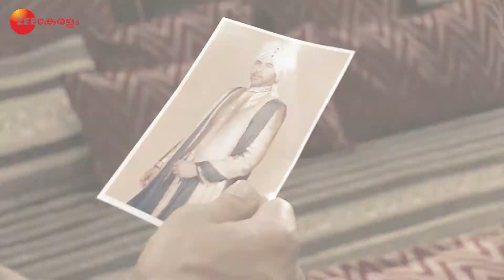Sindhooram | Ep.728 | ആലിയയെ ഒഴിവാക്കാൻ കാരണങ്ങൾ കണ്ടെത്തി പ്രണവ് | Full Episode | Zee Keralam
Pranav makes excuses to keep Aliya away from Abhi while at the cafe. Abhi spots Priya at the cafe when she arrives there to meet Pranav. Later, Abhi speaks with Pranav. Now, viewers in India can watch Sindhooram episodes before their TV telecast on ZEE5!

Show Name : Sindhooram
Producer/Star Cast : Balaji Telefilms Supriya Shukla, Sriti Jha, Shabbir Ahluwalia
Episode No : 728